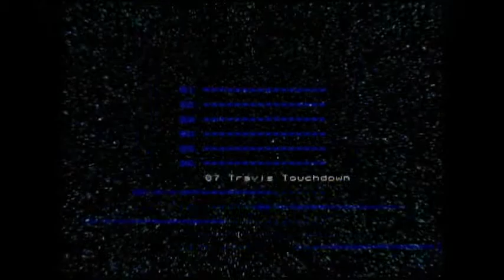Basement Quality - No More Heroes (Part 11/20)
Taha, Randy, and Pat take on the best hero yet: Destroyman.

Sometimes I feel like dressing up and doing dumb shit.